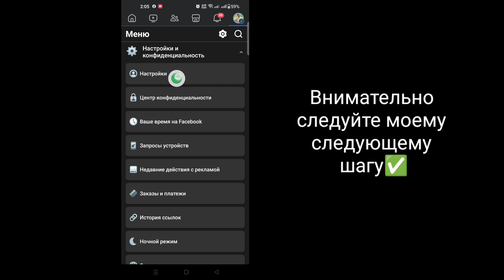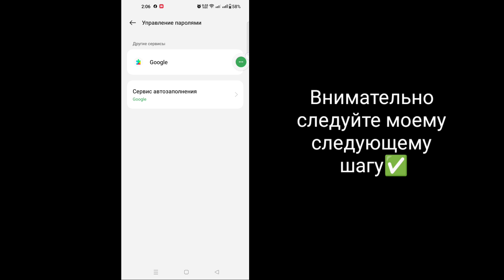Как изменить пароль Facebook, если вы забыли старый пароль (полное руководство)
В этом видео я покажу вам [Как изменить пароль Facebook, если вы забыли старый пароль]. Так что внимательно смотрите это видео и не пропускайте его. Если вы пропустите это видео, то вы не очень хорошо поймете, поэтому, если у вас возникнут какие-либо проблемы, вы можете задать их мне и оставить комментарий ниже, я постараюсь решить вашу проблему.

Другие похожие запросы:
как изменить пароль Facebook, если вы забыли без номера телефона
как изменить пароль Facebook, если вы забыли
как изменить пароль Facebook, если вы забыли 2022
как изменить пароль Facebook, если вы забыли старый пароль
как изменить пароль Facebook, если вы забыли  в iphone
как изменить пароль facebook если забыли с номером телефона
как изменить пароль facebook если забыли